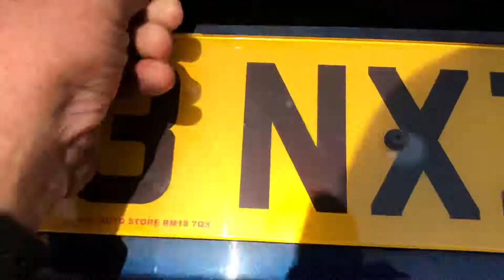KC53 NXZ Ford Mondeo 2.0 Zetec Automatic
😍Amazing Ford Mondeo 2.0  Zetec 5dr Automatic  😍
Only £1,399😲
Only 60,779 Miles,
Only 3 Former Owners 🤓
Service History Just Serviced and  rear Brake pads,
MOT Until July 31st 2021🤓
Clean Automatic ,
Specifications Include:,
Remote Central Locking 2 Keys,
RDS Radio CD Player,
Electric Windows,
ABS Braking ,
Air Conditioning,🥶
To List But A Few,
📱More Photos on Website!📱
Come on down and test drive TODAY!!,🚗
Part Exchange Available WHY??